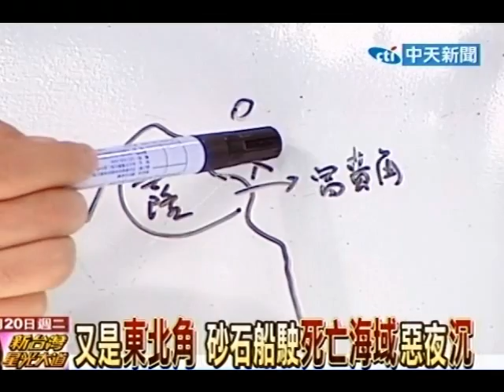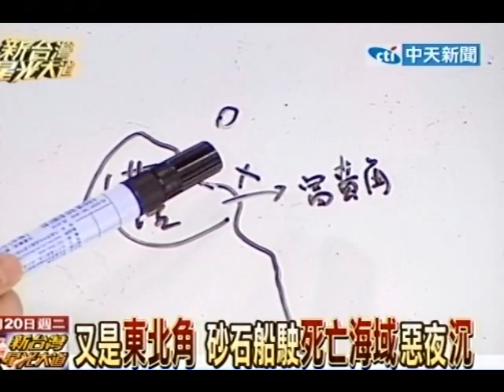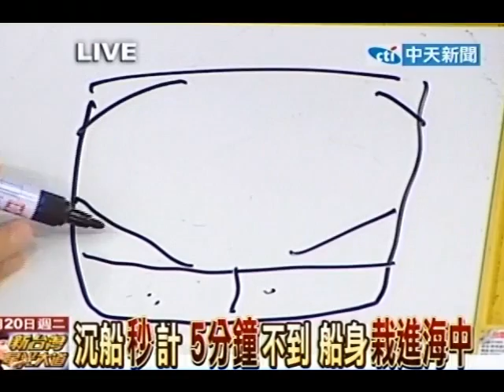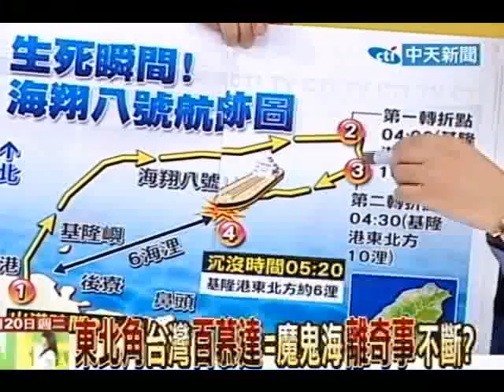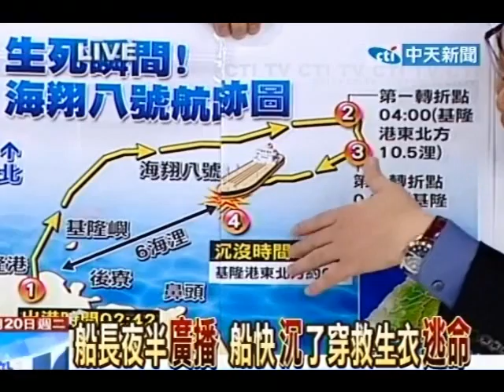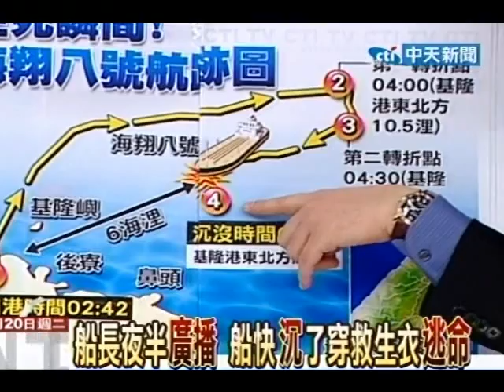新台灣星光大道20120320(1/8)》又是東北角 砂石船駛死亡海域惡夜沉